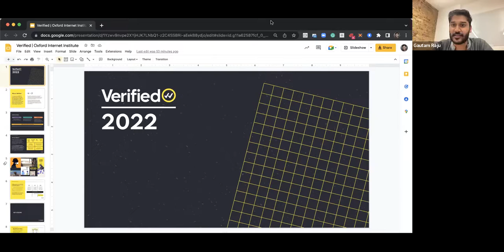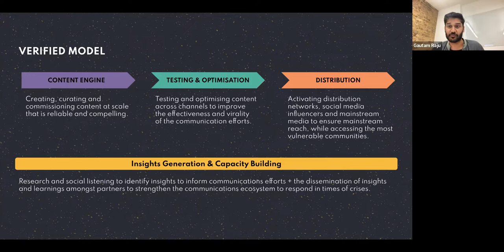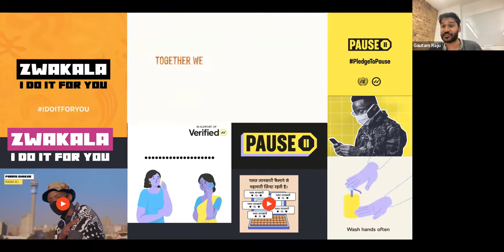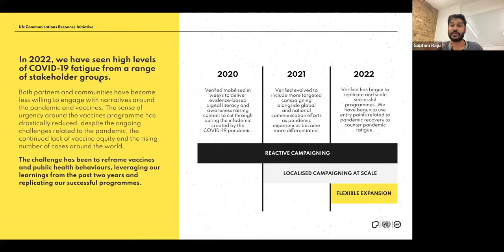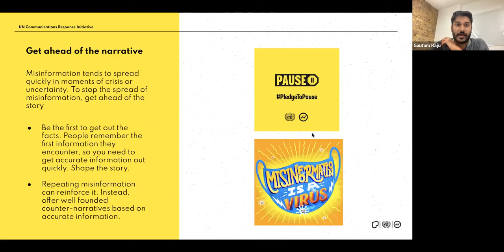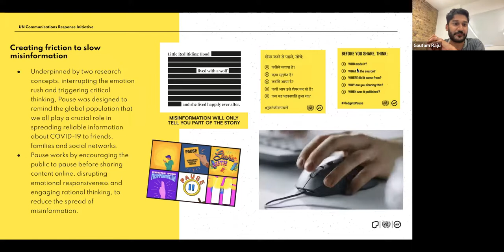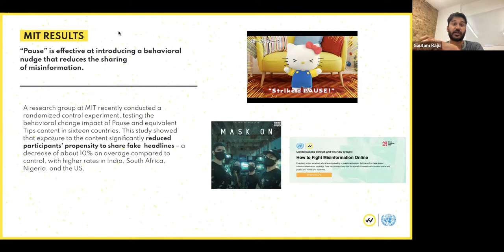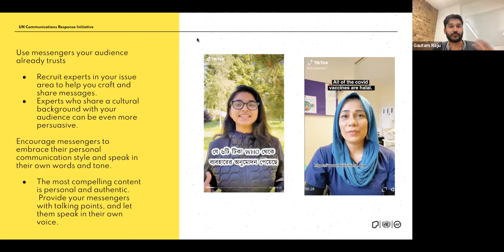Lessons learned from 2 years of combating misinformation on COVID-19 with the United Nations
Verified is an initiative of the United Nations, in collaboration with Purpose, to provide content that cuts through misinformation to deliver life-saving information, fact-based advice and stories from the best of humanity.

Over the last 2 years, Verified has developed into a model for how the the UN can communicate and respond quickly and effectively to emerging global challenges. The Verified communications infrastructure, networks, and partnerships can be rapidly activated for future communications on public health and other issues.

A robust network of trusted messengers and partners- in addition to more traditional dissemination channels - enables the UN to engage hard to reach communities in new ways. Verified is powered by research and evidence-based approaches to behaviour change, considering localized, evolving audience and contextual factors. Verified has reached well over a billion people worldwide, engaging 250+ organisations and influential voices —including mass media partners, social media platforms, major corporates, civil society and public figures.

Lecture given by Melissa Fleming, United Nations, Department of Global Communications and Gautam Raju, Oxford Internet Institute
26th October 2022